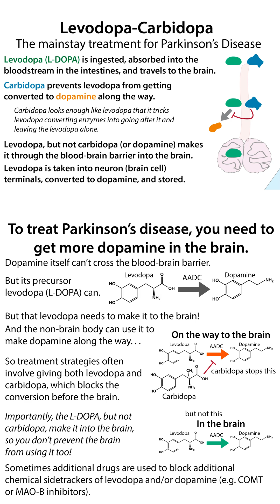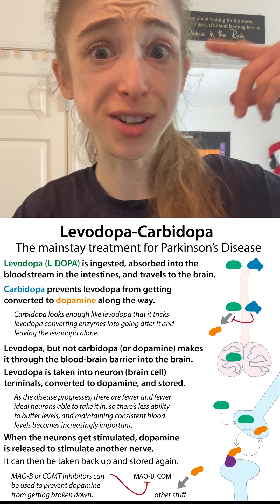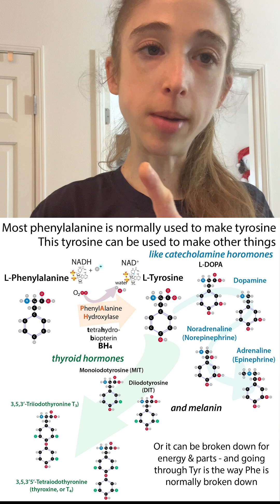Tyrosine: L-DOPA, dopamine, & levodopa-carbidopa for Parkinson's; 20daysofaminoacids 25 Day 8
Did you get the catecholamine call? It’s ADRENALINE! Fight, flight, or flood your friends ears about finally getting your freakishly frustrating experiment to work - none of it would be possible without TYROSINE! Without this amino acid (protein letter) you couldn’t make L-DOPA, and without L-DOPA there’d be no dopamine, and without dopamine you could have neither noradrenaline nor adrenaline!

Just like patients with Type 1 Diabetes (T1D) can’t make insulin, so you give them insulin, PD patients don’t make enough dopamine (due to degeneration of dopamine-producing brain-cells (dopaminergic neurons) in a part of the brain called the substantia nigra), so you give them a dopamine precursor, levodopa (aka L-DOPA). (P.S. We will return to the T1D analogy later when discussing infusion pumps.)

Side note: levodopa itself typically comes from the amino acid tyrosine via conversion by tyrosine hydroxylase–if you see things refer to “TH-positive cells” that’s what they’re referring to–the dopaminergic neurons that can be recognized by the presence of tyrosine hydroxylase. Also, in case you’re wondering, the “L” refers to the way in which the atoms are oriented in space (stereochemistry)).

You can’t give straight dopamine to patients because it can’t cross the blood-brain barrier (and it causes nausea). Thankfully, levodopa (aka L-DOPA) can cross the blood-brain barrier (via the L-type amino acid transporter 1, LAT1), where it can be converted into dopamine. If, that is, if the levodopa can 1) get absorbed into the bloodstream and 2) make it to the brain without getting “chemically sidetracked” by enzymes that convert it to dopamine or other molecules, or break it down along the way. These are big ifs. The first complicates the delivery mechanism and steady dosing and the second is the reason levodopa is pretty much never given alone (i.e. as a monotherapy) – instead, it is almost always given in a combination with another drug called carbidopa (one trade name for the levodopa-carbidopa combo is Sinemet). And sometimes additional enzyme inhibitors such as ones to block catechol-O-methyl-transferase (COMT) or monoamine oxidase-B (MAO-B) are added on (or MAO-B inhibitors are given alone).

Let’s start with carbidopa. Turns out, it’s not just your brain that has an enzyme that can convert levodopa to dopamine. This enzyme, aromatic amino-acid decarboxylase (AADC), is present in other parts of the body as well (intestines, circulation, liver, kidneys . . .), where it can remove a carbon dioxide from levodopa to make dopamine. (It also plays other functions and modifies other molecules, as the name suggests). And dopamine, remember 1) can’t cross the blood-brain barrier and 2) causes nausea. So AADC action is definitely something we want to avoid. Call in the decoy!

Carbidopa looks a lot like levodopa. It just has a couple extra small chemical groups: a methyl group (a carbon and three hydrogens) and an amino group (NH3). Not enough to confuse the AADC. Instead, the AADC, tricked by our carbidopa decoy, goes after the carbidopa instead of the levodopa, buying the levodopa time to reach the blood-brain barrier and get into the brain! Thankfully, although levodopa can get into the brain, carbidopa cannot, so you don’t inhibit conversion to dopamine in the brain, where patients need it made! (Without carbidopa, or another such “peripheral decarboxylase inhibitor (PDI)” such as benserazide, only 1-3% of the levodopa could actually survive the journey!)

Once inside the brain, levodopa can get taken up by the terminals of still-functioning dopaminergic neurons, where it can get stored in vesicles. Then, when the neurons get stimulated, they convert it to dopamine and release it. The dopamine then travels across synapses (nerve cell junctions), binds to a receptor on the abutting, “post-synaptic” neuron, and sets off intracellular events in that neuron, leading to a response. Tada!

The dopamine itself is also vulnerable to chemical conversion and breakdown. Not only can dopamine get converted to noradrenaline (aka norepinephrine) and then adrenaline (aka epinephrine), but it can also get converted and broken down to other things that are less useful. Two of the main sidetracking enzymes as I like to think of them are MAO-B (monoamine oxidase B) and catechol-O-methyl-transferase (COMT), which add oxygen and methyl groups, respectively. To prevent the breakdown of dopamine in the brain, therefore, MAO inhibitors (e.g. selegiline, rasagiline, safinamide or zonisamide) and/or COMT inhibitors (e.g. entacapone or opicapone) might be co-administered with levodopa-carbidopa. Note: COMT can also act outside of the brain, working directly on levodopa.

More on tyrosine in comments